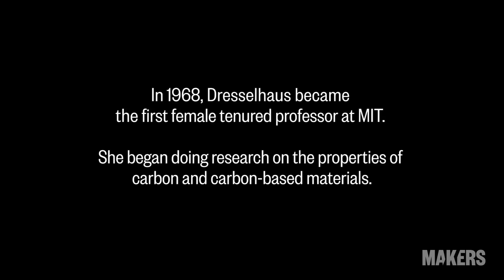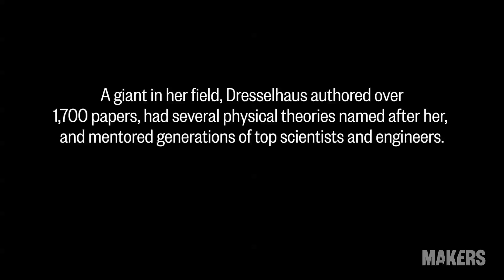Millie Dresselhaus, Queen of Carbon Science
Dr. Mildred "Millie" Dresselhaus talks about getting into physics at a time when there were very few women, her carbon research, and her exciting career in science. She passed away on Feb 20, 2017 at age 86.